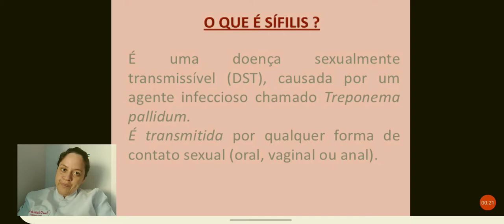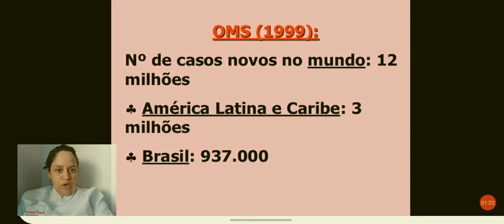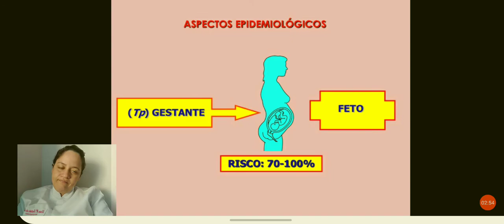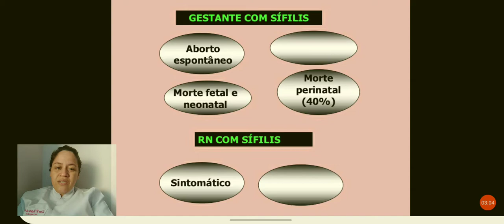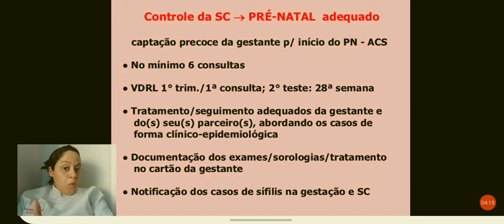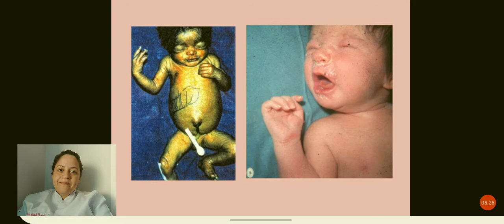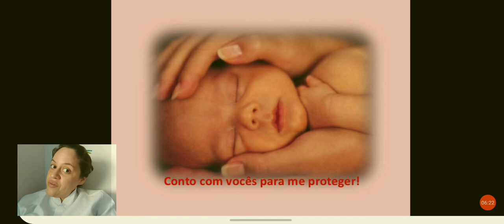Sífilis Congênita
Materno